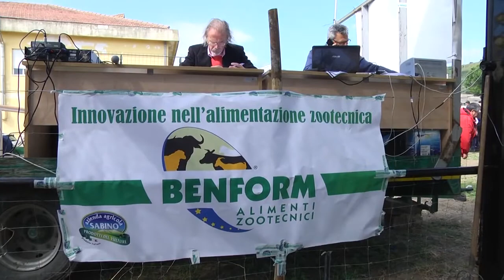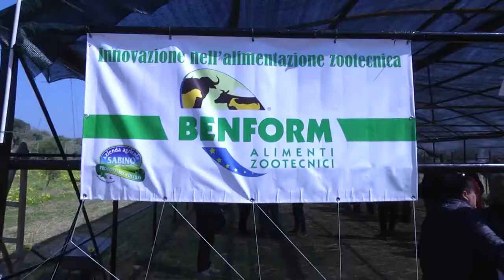CIRÒ MARINA, UN'ASTA DI bestiame